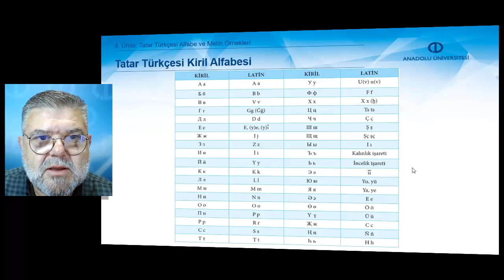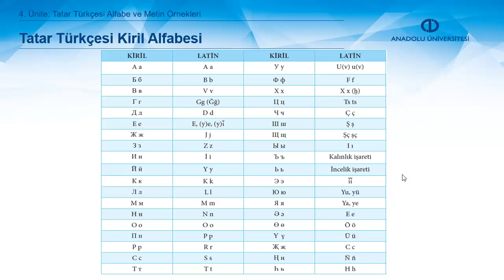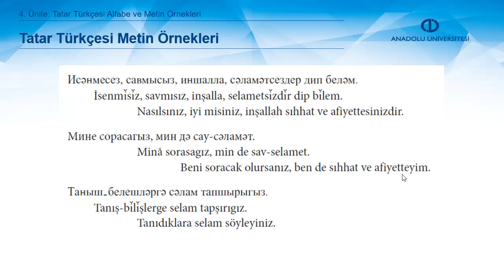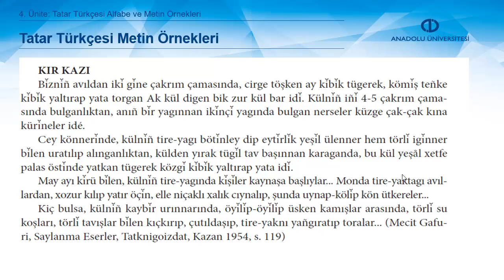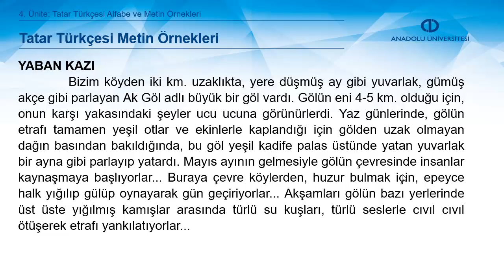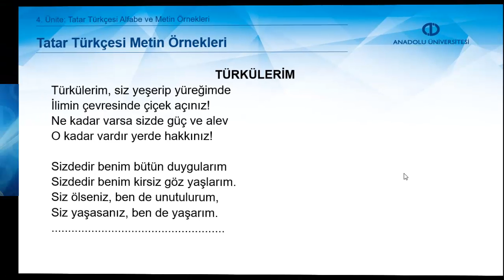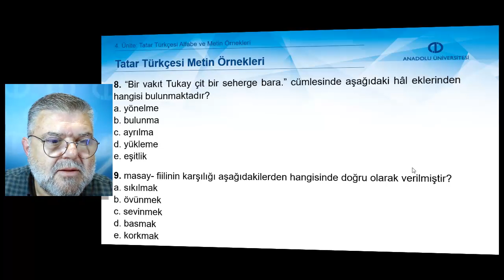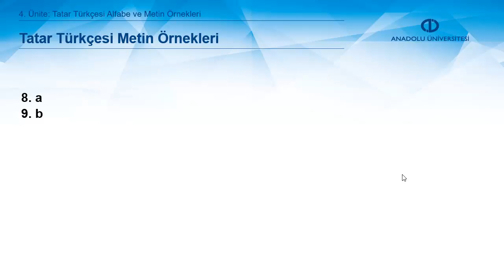ÇAĞDAŞ TÜRK YAZI DİLLERİ II - Ünite 4 Özet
Tatar Türkçesi Kiril alfabesini okuyup çözebileceksiniz.
Tatar Türkçesi ile yazılmış metinleri tanımlayıp çözümleyebileceksiniz.